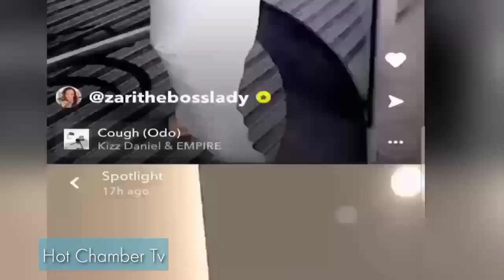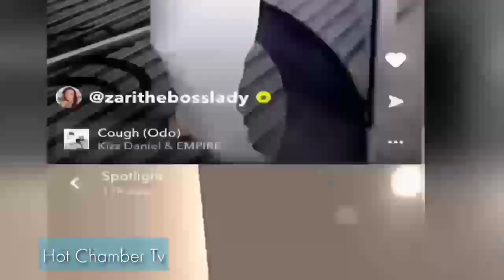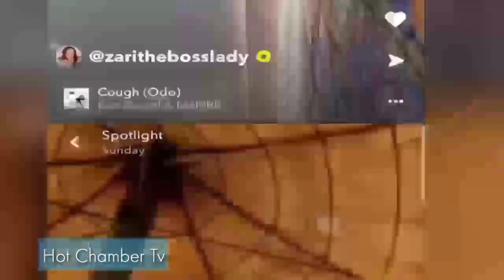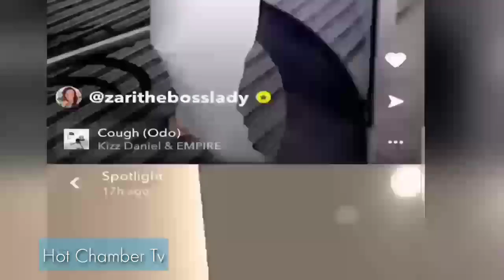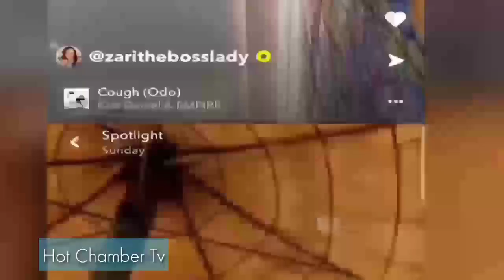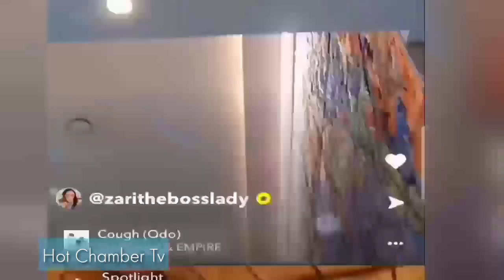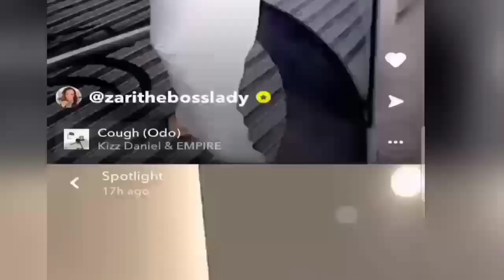MBONA GHAFLA' Diamond Ameshindwa Vumilia Vituko Vya Zari Na Tiffah Kwenye Hii Video